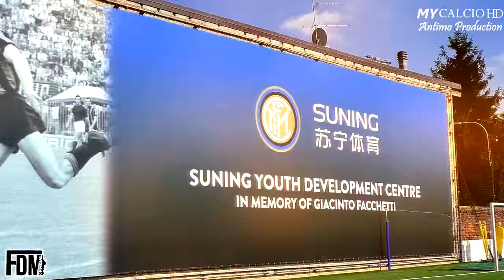FABIO FIRMA CON LA NUOVA SQUADRA!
● Video Presentazione che, rende nota, la squadra che accompagnerà Fabio di Mauro nella Stagione Calcistica 2020/2021.
Stagione in cui, l'ex giocatore di Alfonsine e Junior Finale, indosserà la casacca granata del Pontedera.
Sicuramente un punto di partenza e non un punto d'arrivo.
L'obiettivo per il Trequartista del 2002 sarà quello di fare tutto il meglio, provando ad arrivare il più in alto possibile.

● Il filmato, oltre alle migliori azioni del provino con i Toscani, racchiude tutti i "trascorsi". Una cronistoria caratterizzante i momenti belli e quelli meno belli vissuti in passato.
Momenti che nascono nel lontano 2014 con il primo provino alla Ternana (all'età di dodici anni), fino ad arrivare ad oggi. Un percorso lungo, travagliato ma che, sicuramente, ci ha formati. Sia caratterialmente che calcisticamente.

● Non ci resta nient'altro da dirvi se non...

SI PROSPETTA UNA STAGIONE ENTUSIASMANTE, ACCOMPAGNATA DA TANTISSIME NOVITÀ E COLPI DI SCENA!!! 😉💗⚽

P.s.